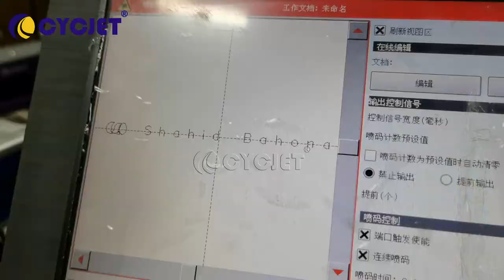How to mark Copper Pipe by CYCJET Fly Laser Printer Laser Marking Machine Laser Coding Engraving